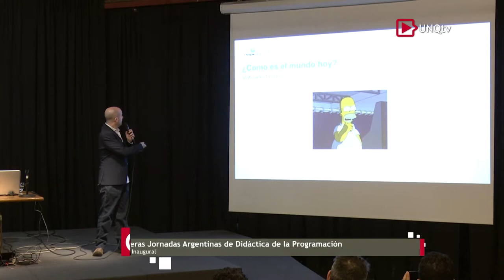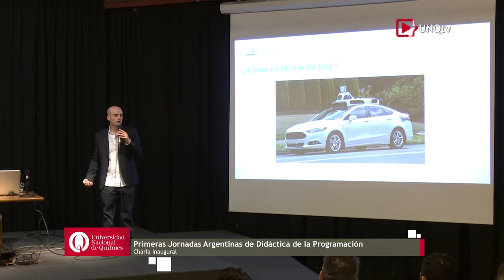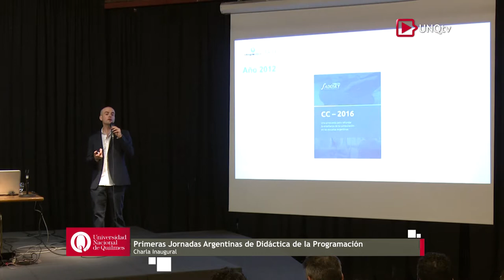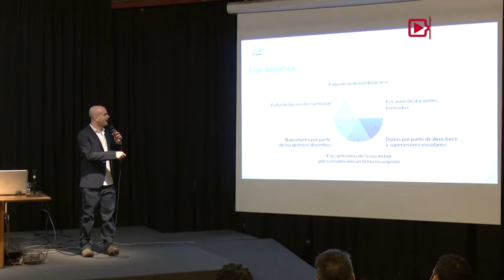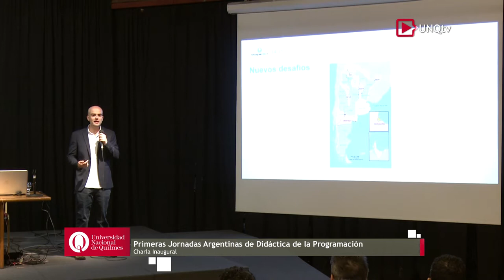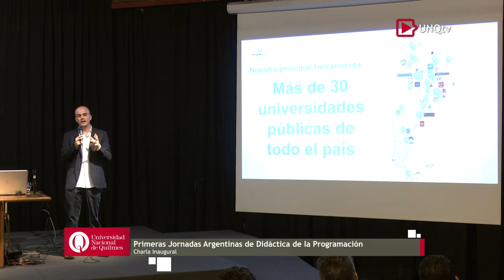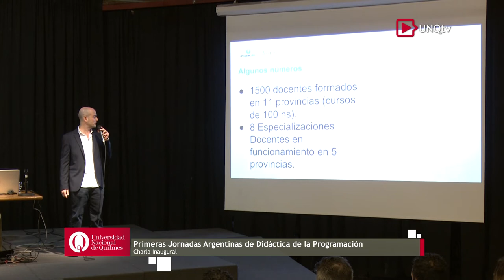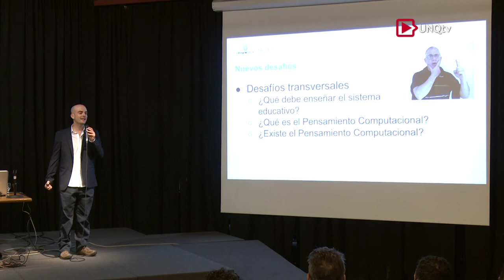Apertura - Primeras Jornadas Argentinas de Didáctica de la Programación (JADIPro)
Primeras Jornadas Argentinas de Didáctica de la Programación (JADIPro)

Charla inaugural
Pablo E. "Fidel" Martínez López